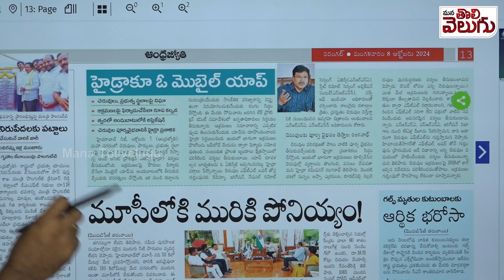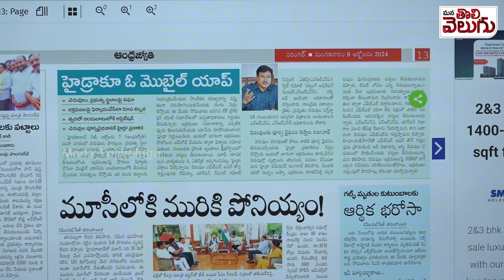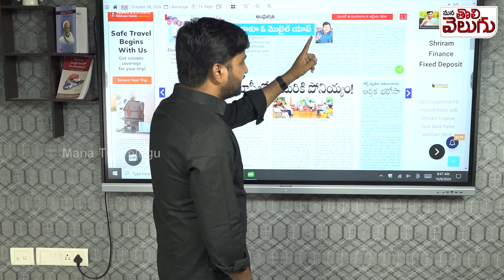త్వరలో హైడ్రా యాప్ !!| AV Ranganath Says Mobile App For Hydra | ManaTolivelugu